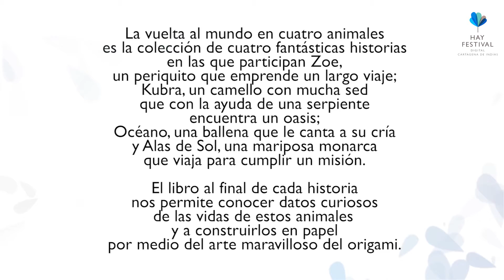¡Todos somos seres migratorios! Liliana Arias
Liliana Arias, autora del libro La vuelta al mundo en cuatro animales les contará a los niños y niñas cómo cuatro animales viajan por un mundo sin fronteras a bordo de la imaginación. Sin maleta, sin pasaporte, equipados sólo por un par de alas, aletas o patas, los animales migrantes nos hablan de valentía, de desapego, de persistencia y cooperación. En medio de un mundo de contradicciones, de exclusión y discriminación resulta reconfortante pensar que todos los seres que habitamos este planeta somos migrantes. Todos estamos partiendo a cada momento.